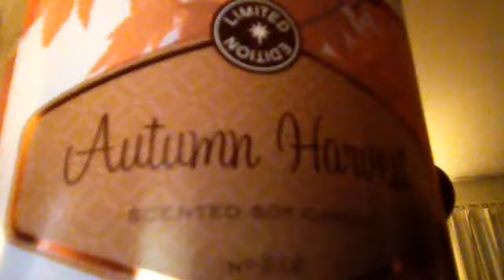BOBERT ep. 3: Scented Candles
RATATOULLUIE REFERENCE!